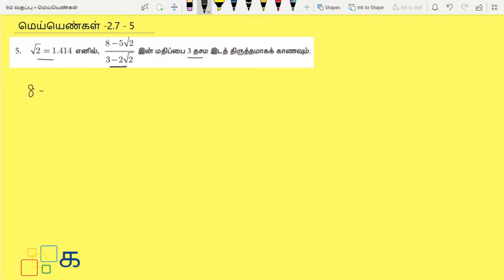Class 9 Maths Tamil Chapter 2 Exercise 2.7 Sum 5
Class 9 Maths Tamil Chapter 2 மெய்யெண்கள் (Mei Yengal) Exercise 2.7 Sum 5 Samacheer